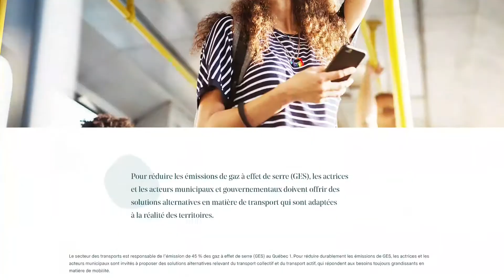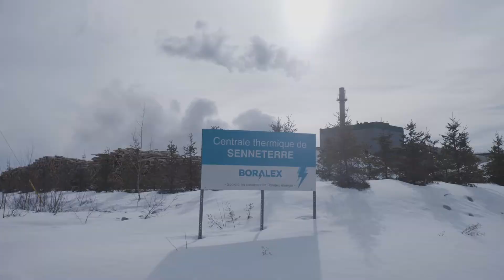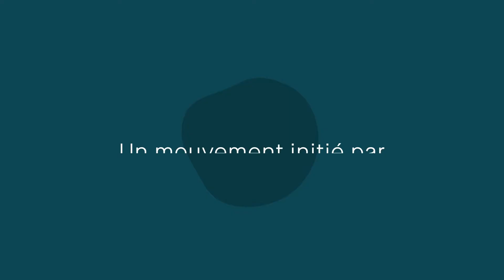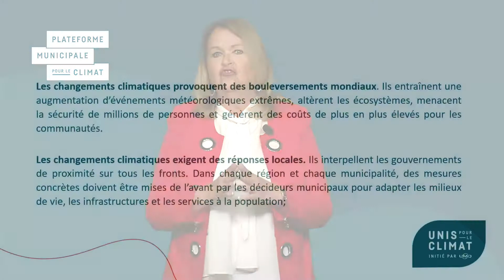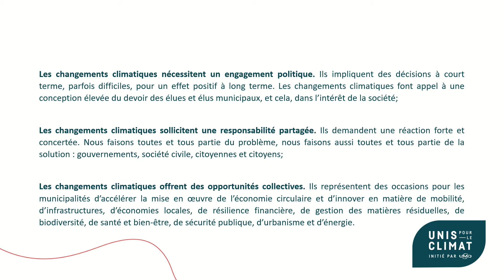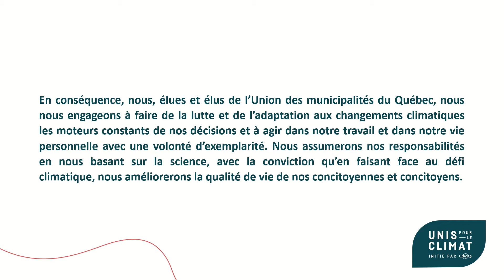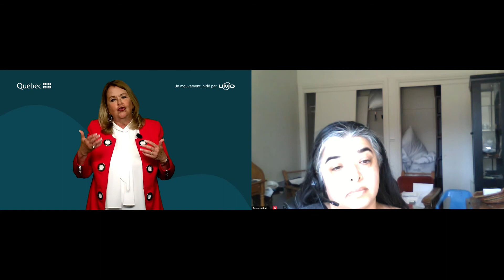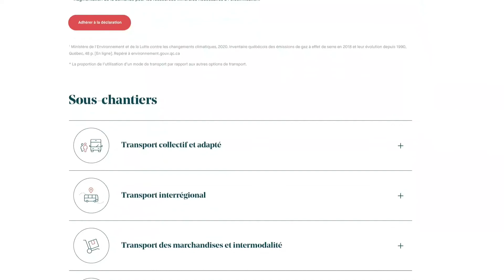Lancement de la plateforme municipale pour le climat